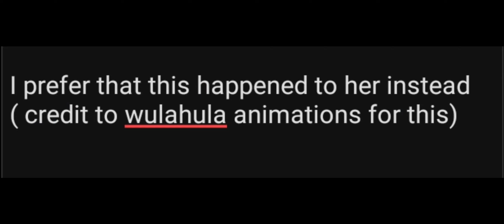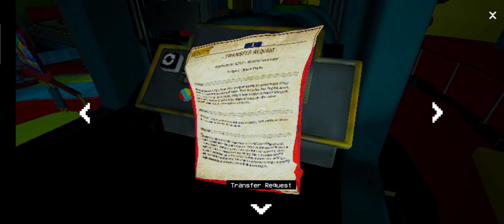The Hiding of me and the Seek of mommy long legs is on!: Poppy Playtime chapter 2 part 4